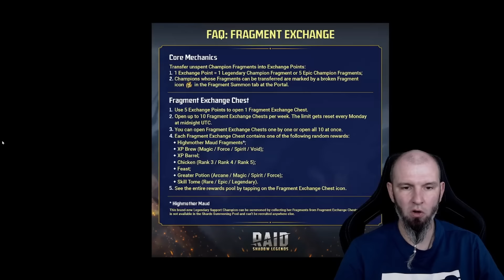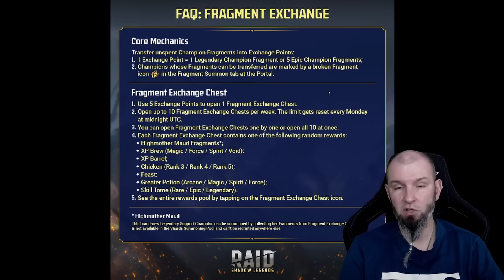Stare fragment w końcu się przydadzą! | Raid: Shadow Legends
Jeśli chcesz wspomóc mój kanał to ściągnij BlueStakcs z mojego linka i zainstaluj na nim Raid